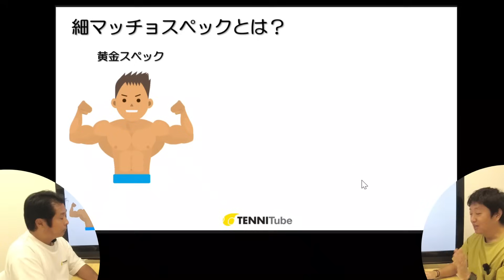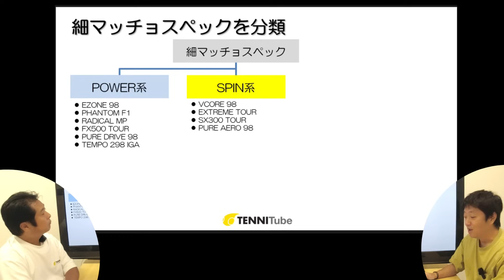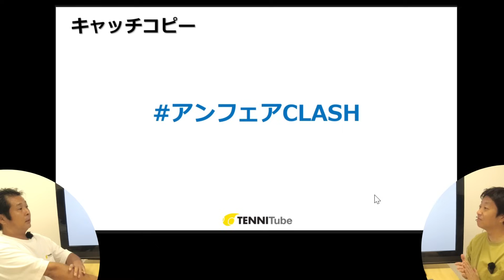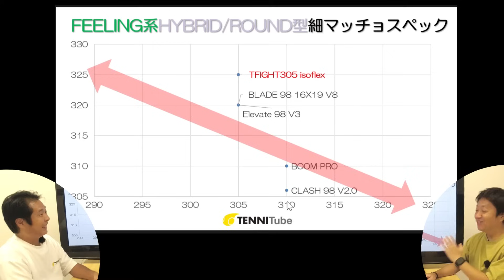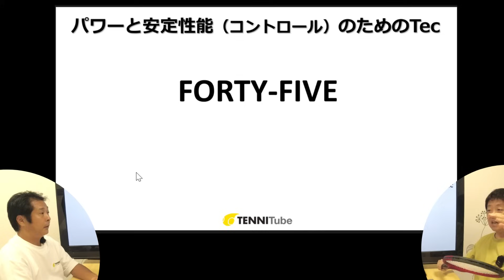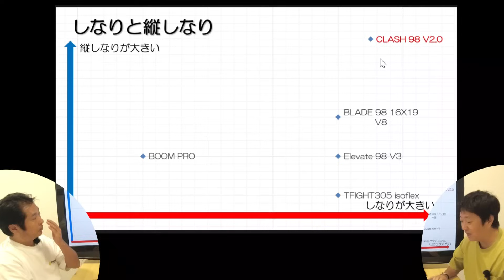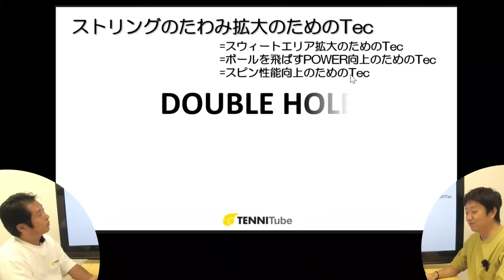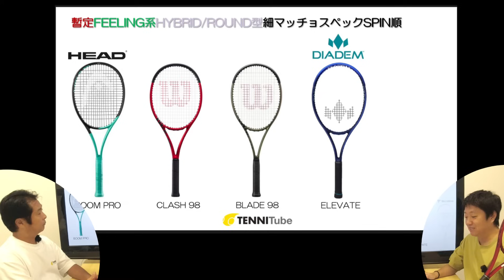ここまでしなる！ここまでブレない！[テニエンス] No.119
今、もっとも熱い、黄金スペックより少しフェイスサイズの小さい、少し薄い、細マッチョスペック カテゴリーを、元ウイルソンのマーケティング担当道場が、その魅力をお伝えしつつ皆様に売り込みます！道場の個人的見解と偏見に満ちた独自分析解説ですが、その魅力を全力でお届けします。
第4弾はHYBRID/ROUND型FEELING系細マッチョスペック！

テニエンスとは、テニスのあれこれを、ゆるーい科学的分析で解明する（ようなしないような）コンテンツ

独自分析解説とは・・・カタログ情報に、TENNITube独自の考え方や、計測数値を合わせて分析し、
伝えきれていない商品の魅力を、あーだこーだと解説するコンテンツ
前職（Wilson.Sporting Goods Co.）時代に（平日）毎朝配信させていただいておりました、WilsonTV Morningの横Dと道場が、改めて独自のチャンネルを立ち上げさせていただきました。
内容は相変わらずゆるーくですが、テニスに関わる情報をお伝えしたいと思います。
配信は毎週日曜日の遅めの21時に配信予定です。
来週末も「テニスがしたいなぁ」と思いながら飲む、夕食後の1杯のお供に！

‹TENNIMan›
横Dと道場の二人を応援、 時には代役を引き受けるテニマン！
二人の企画のことや予告などなどをゆるーくお知らせします。

‹横D›D=Director?
YONEX、Wilsonで20年間、 営業とマーケティングを担当してました。
No.1セールスだったこともあります…多分(笑)

‹道場›
Wilsonで25年間、マーケティングだけに専念してきました。
Mr.Wilsonと言われたこともあったようななかったような・・・